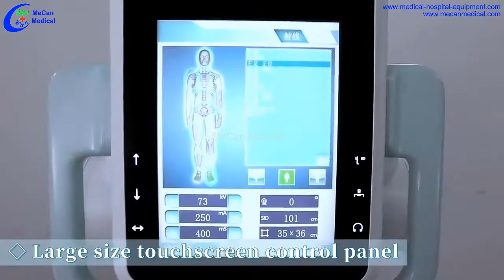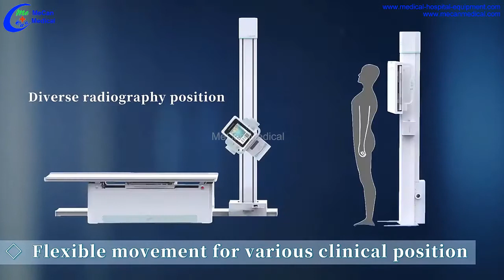FPD Digital X Ray Machine | MeCan Medical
FPD Digital X Ray Machine

Guangzhou MeCan Medical Limited
Add: Room 510,Yidong Mansion,No.301-303,Huanshi Middle Road,
Yuexiu, Guangzhou City, Guangdong, China